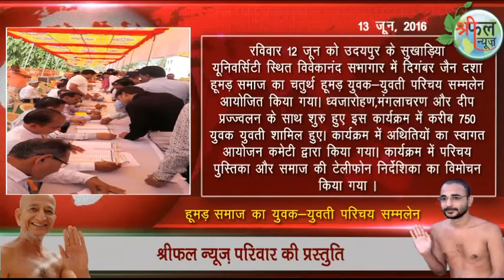shreephal News 13 june2016 fatafat#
श्रीफल न्युज 12 जून 2016 की खबर हूमड़ समाज युवक युवती सम्मलेन,बैंगलुरु विल्सन गार्डन विधान
शीतलतीर्थ लब्धि समारोह,पूरी खबर के लिए वीडियो देखे ।